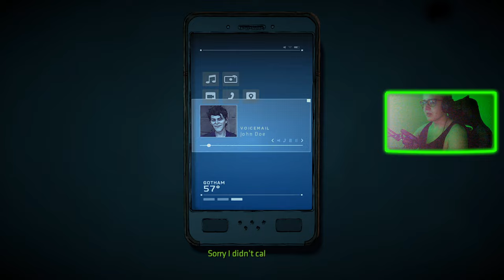BATMAN: THE ENEMY WITHIN : 14 : EPIZOD 5